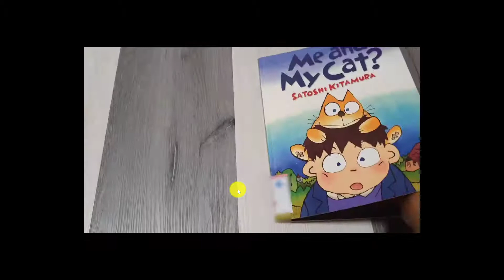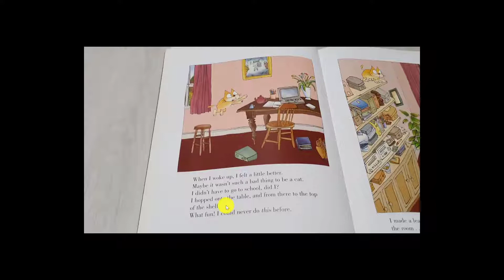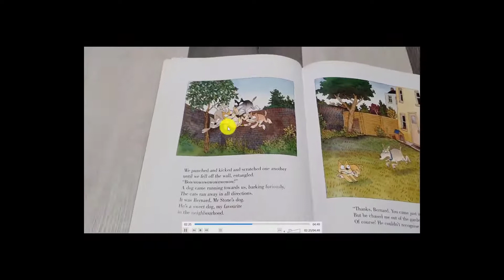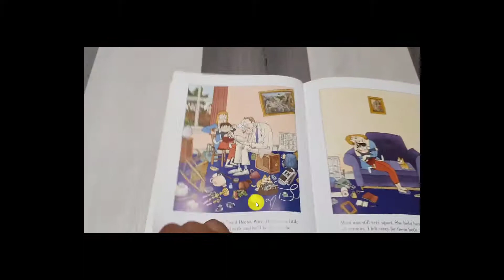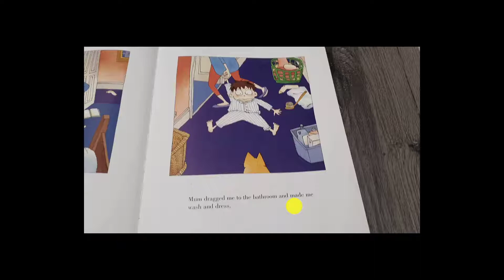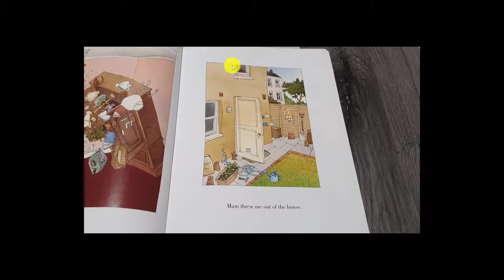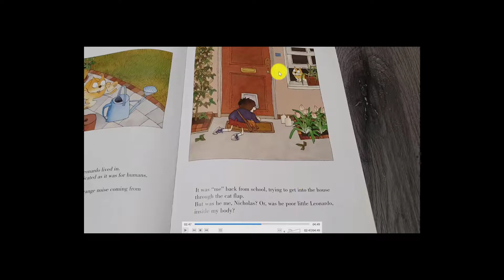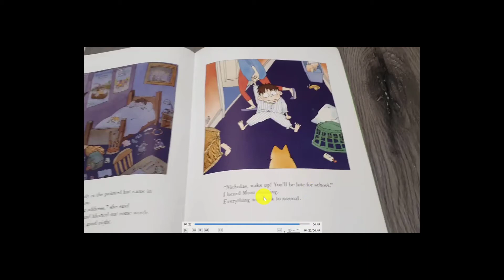Me and my cat story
Me and my cat story book
Me and my cat Satoshi Kitamura
Satoshi Kitamura
Satoshi Kitamura story book
Satoshi Kitamura Bed time story
Bed time story
bedtime story
Story Book
Stories Book
book story
books story
story for bedtime
story for kids
story books
story any time
bed story
for night story
stories
best stories
kids stories
baby stories
stories anytime
stories bed
bed stories
bedtime stories
Animal story book
Insects ٍstory book